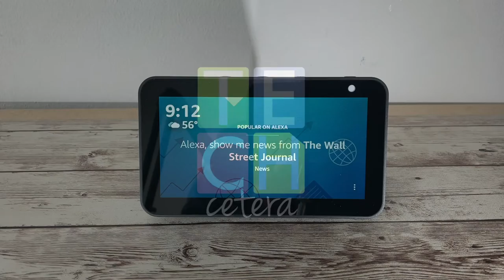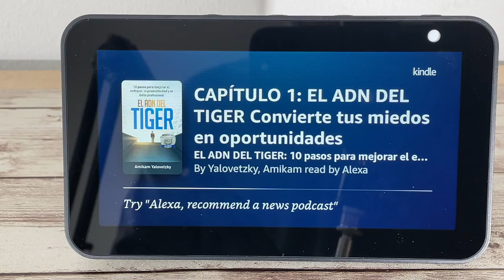Truco de Amazon Echo para no tener que comprar audio-books!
Haga que Amazon Echo lea sus libros en voz alta!